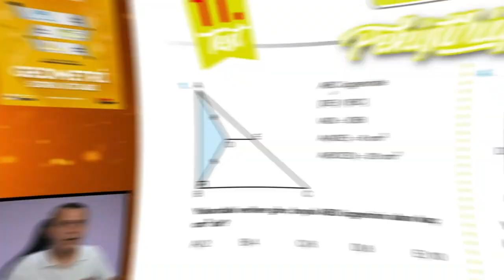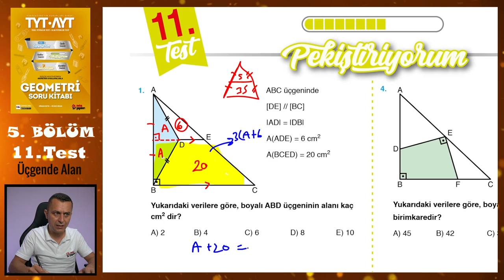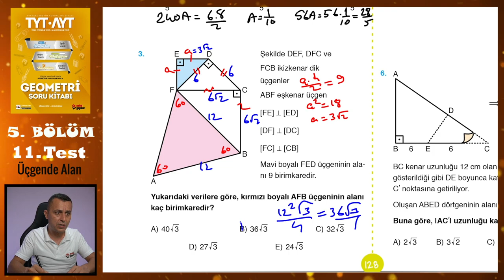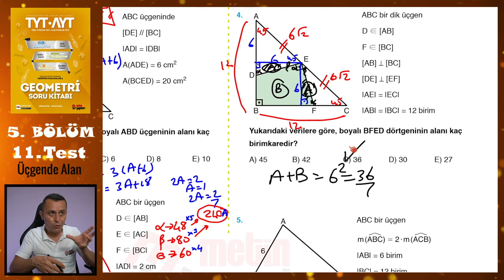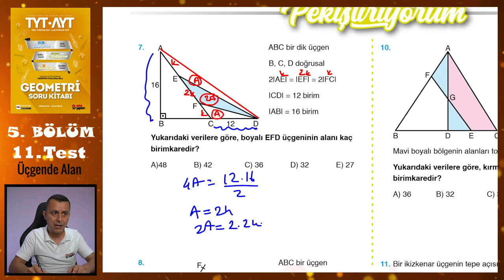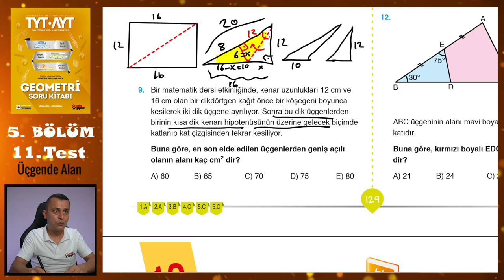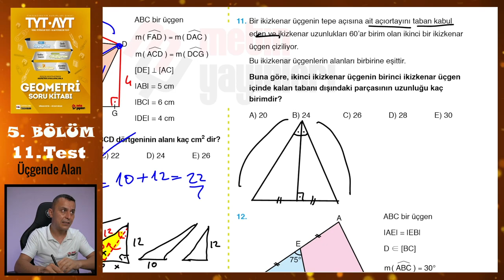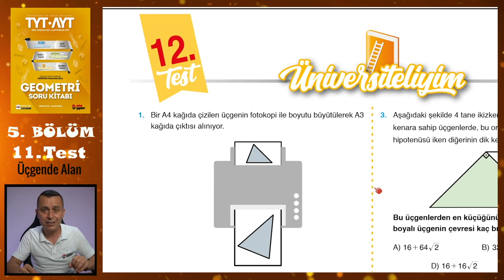11. Test | 5. Bölüm | Üçgende Alan | METİN YAYINLARI